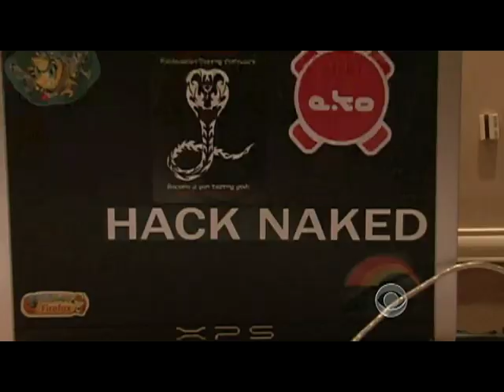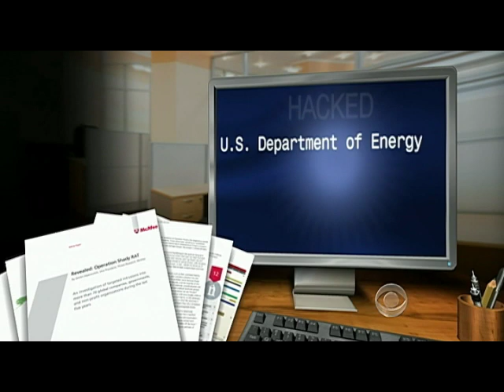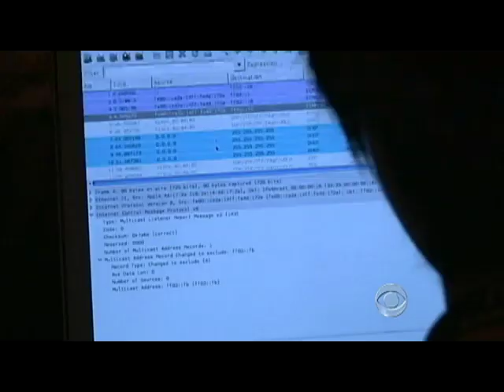Hacking convention a source for U.S. security jobs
The U.S. National Security Agency is using the 19th annual Def-Con hacking convention in Las Vegas as part of its latest recruiting drive for the fight against cyberattacks. Bill Whitaker reports.